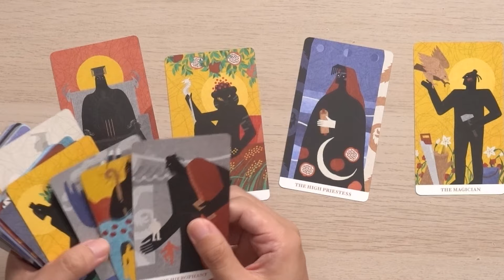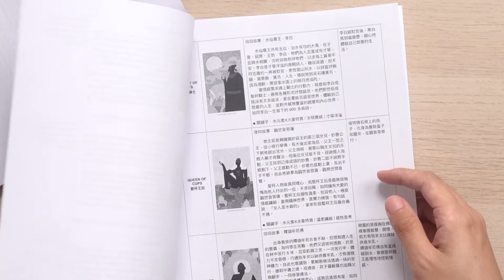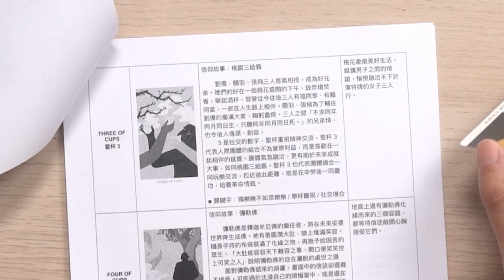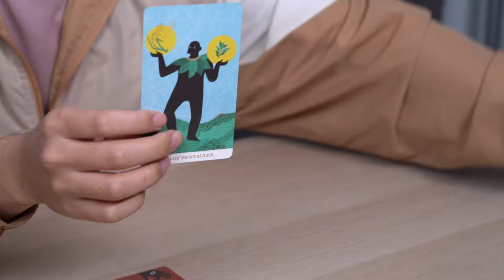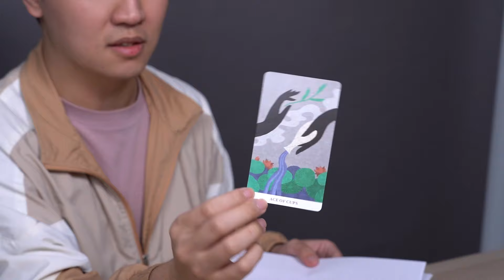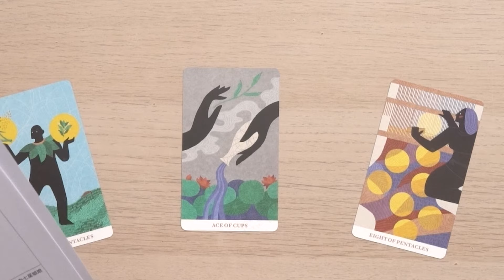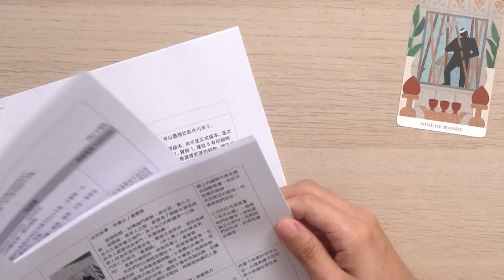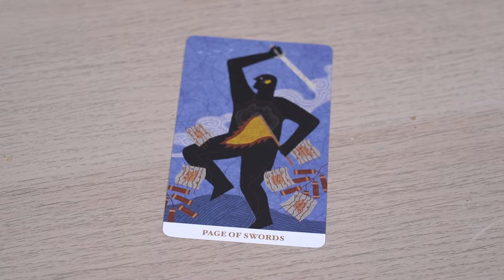把台灣神明與原住民信仰做成 偉特塔羅牌？實際抽牌後 明確又溫暖的指引 把我們都說服了 ★ 嘖嘖開箱【神塔羅】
XXXXX (12/31 更新) 已經抽出中獎者，恭喜 小光、莊偉 各獲得『神塔羅』一組！XXXXX

附註：複製畫不含畫框唷！！！

★ 獎品說明：『 神塔羅 』兩組。